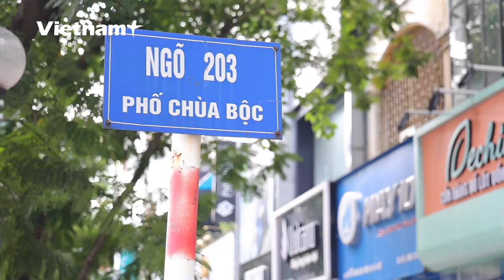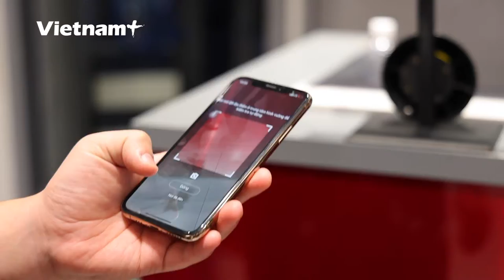Không khí mua sắm trong ngày đầu Thủ đô mở lại cửa hàng thời trang và trung tâm thương mại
Phố Chùa Bộc - một con phố tấp nập, nhộn nhịp từng một thời được giới trẻ mệnh danh là thiên đường mua sắm của Thủ đô với đủ loại cửa hàng thời trang: Cửa hàng quần áo, cửa hàng túi xách, đồ da, cửa hàng giày dép, cửa hàng mỹ phẩm… Thì nay, trong ngày đầu tiên thành phố cho phép mở cửa trở lại các cửa hàng thời trang, trên con phố này, nhiều người nói vui rằng: “Giờ chỉ còn 3 loại cửa hàng là cửa hàng đã mở trở lại, cửa hàng chưa mở trở lại và cửa hàng không thể mở trở lại.”

Sau hơn 2 tháng giãn cách xã hội, nhiều hộ kinh doanh đã phải trả lại mặt bằng, số cửa hàng mở lại trong ngày hôm nay chỉ chiếm khoảng 60% số cửa hàng trên phố.